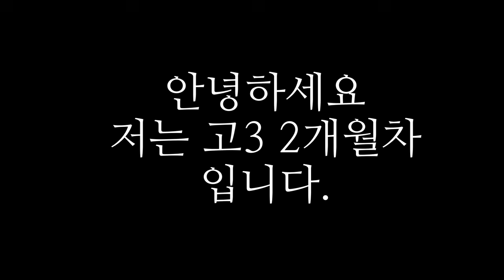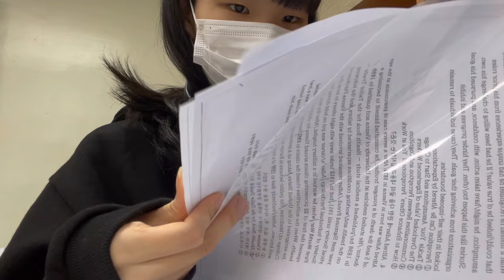고3에겐 방학따윈 존재하지 않는다📚 ㅣ 고쓰리 보충수업 vlog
고3은 공부하는 기계일뿐